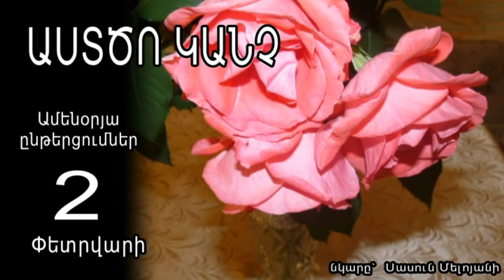Աստծո կանչ, Փետրվարի 2